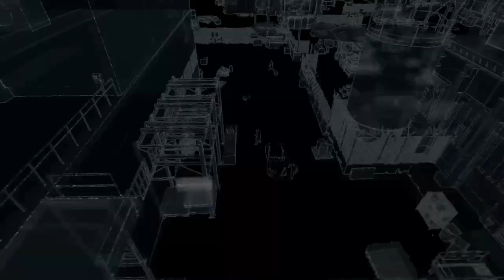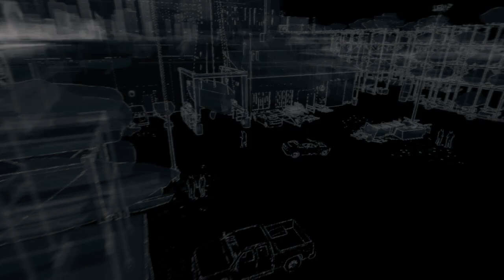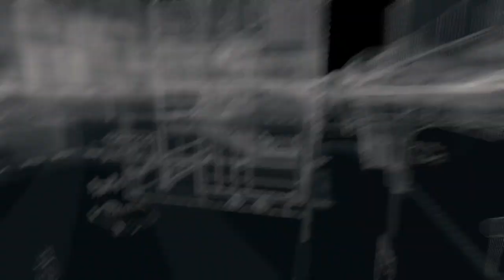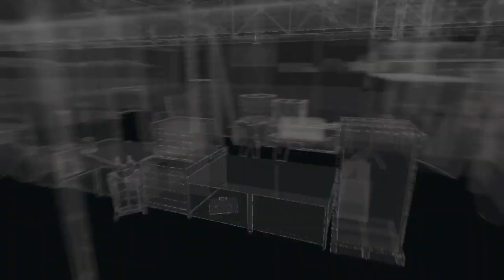Watch Dogs walktrough 100%[no commentary]-part 26